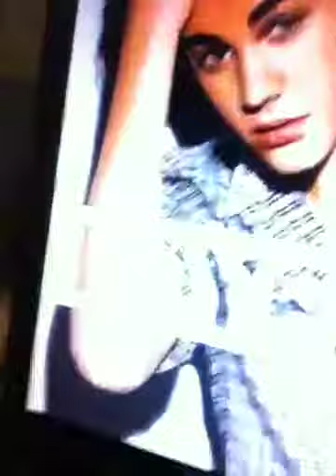Talking about manhunt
We got side tracked.